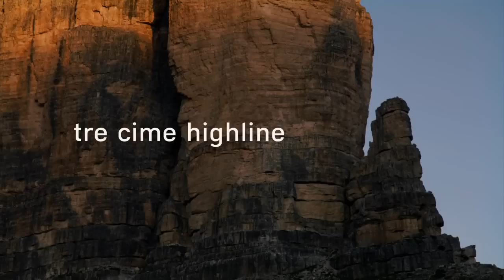Highline Tre Cime di Lavaredo ;-) HD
Reinhard Kleindl and Armin Holzer added another chapter to the history of the 'Drei Zinnen'. Braving the difficult conditions of the rock surface, the Austrian and the South Tyrolean completed three highlines at each of the three peaks .